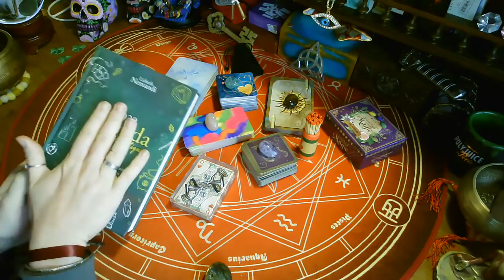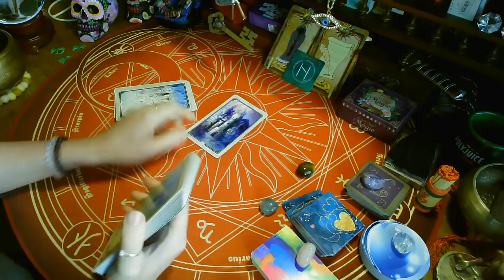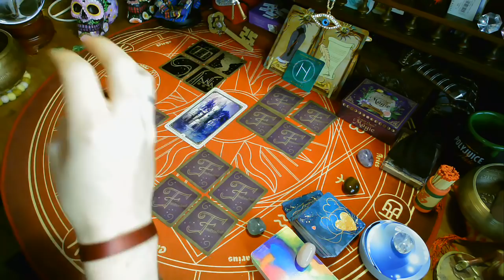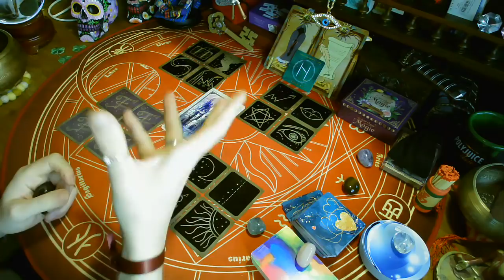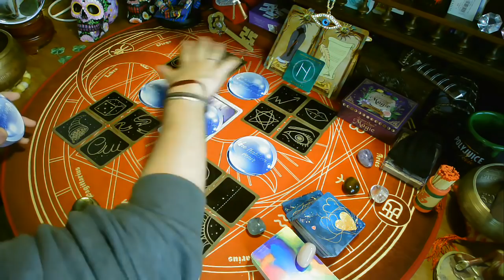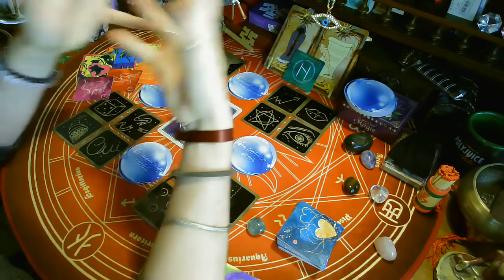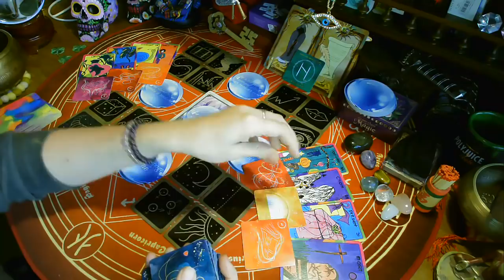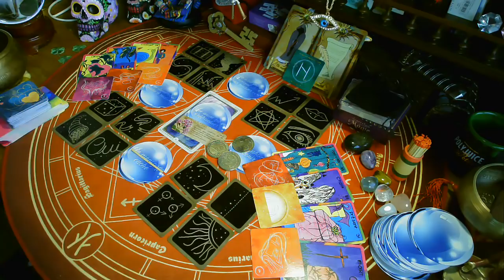⭐🔮ÉNERGIES DU 11 AU 17/11/2019🔮⭐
A partir de la 52ème minutes, vous trouverez l'astro chance de la semaine.

Le tirage a été réalise avec les jeux :

- L'oracle de Sô, par Sôlveïg Gwÿr
- L'oracle l'Absolu, par Ange de Gaïa et Gabriel Leroy
- L'oracle Fantabuleux, par l'Oeil dans le noir (création personnelle)
- Le carré Fantabuleux, par l'Oeil dans le noir (création personnelle)
- Le petit oracle des merveilles, par l'Oeil dans le noir (création personnelle)
- La pièce de fortune
- Les baguettes chinoises de divination, par Zhao Xiaomin et Martin Palmer
- Le petit oracle (grimoire) de magie, par Eve Korrigan
- Le petit oracle Ysée Love, par Marie-Laure Coutens et Laurie Chauvel
- Le rond de cristal, par l'oeil dans le noir